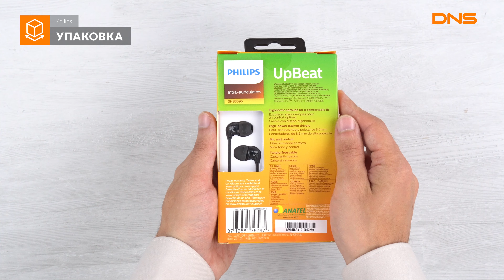Распаковка наушников Philips SHB3595BK/10 / Unboxing Philips SHB3595BK/10